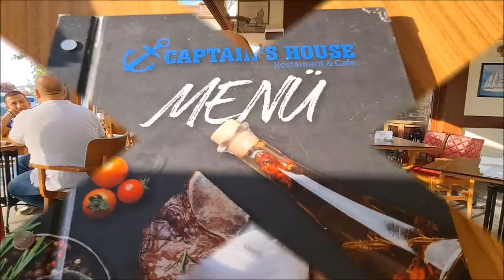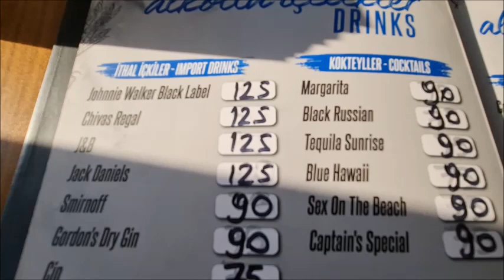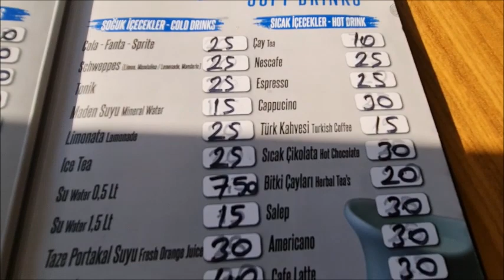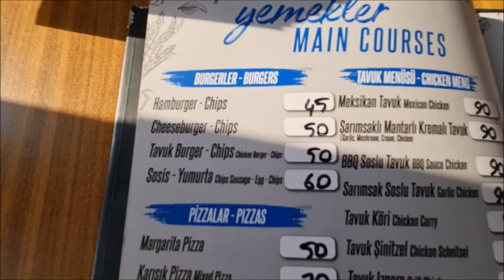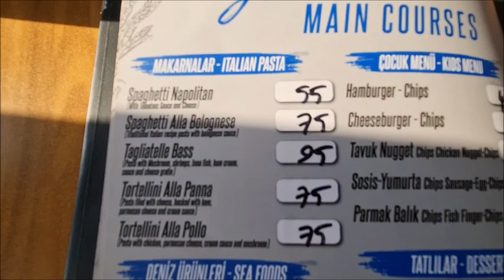Captain's House Restaurant Kusadasi FOOD AND DRINK PRICES | July 2022